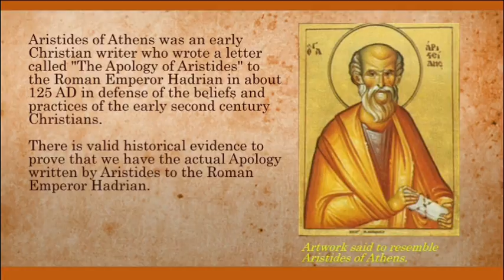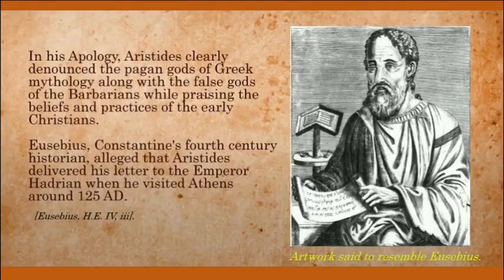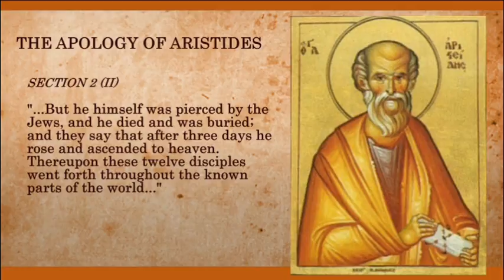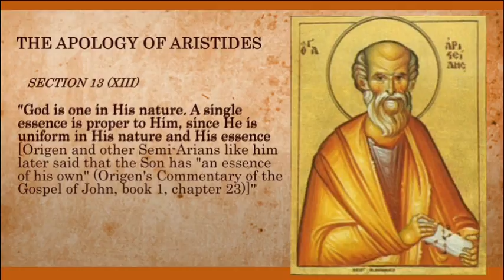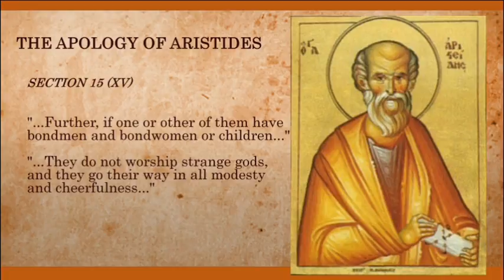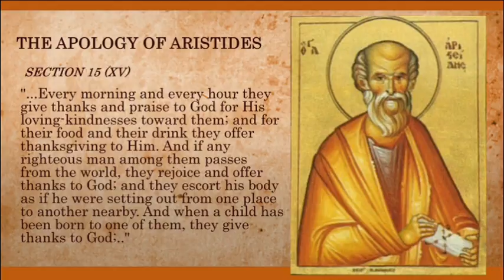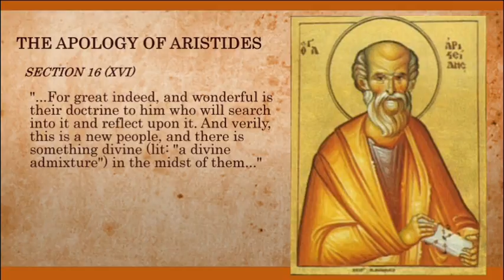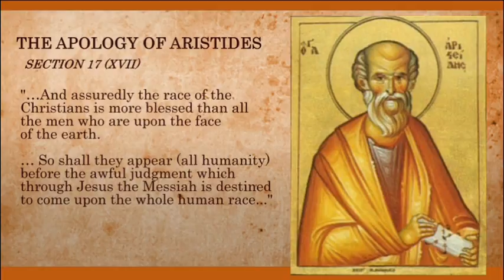Aristides of Athens, Theology of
Aristides was an early second century Christian Apologist who wrote a letter to Emperor Hadrian in 125 AD called “The Apology of Aristides.” Aristides had a very simple view about the incarnation which clearly was not Arian, Socinian, or Trinitarian. Based upon the internal evidence within his Apology, Aristides appeared to hold a Modalistic Monarchian view of God in Christ Jesus as the only true God who became the Son of God in the Hebrew virgin.